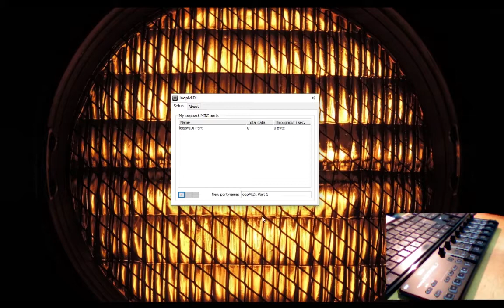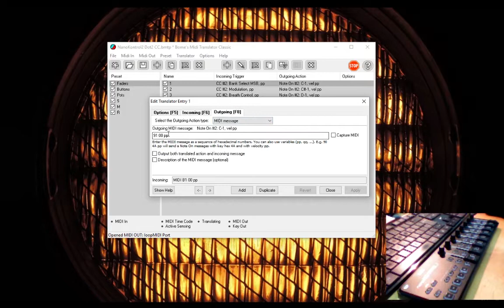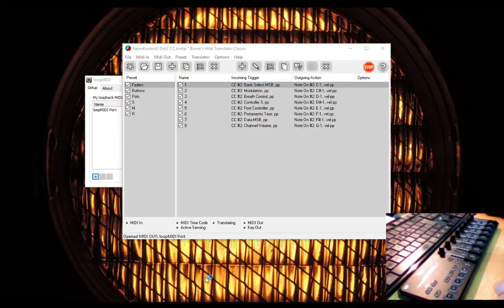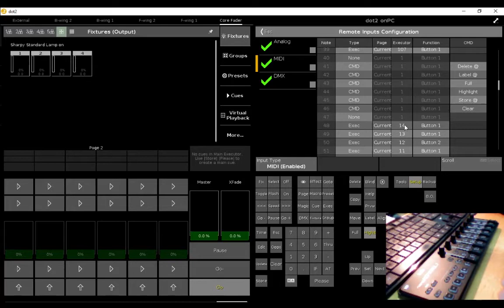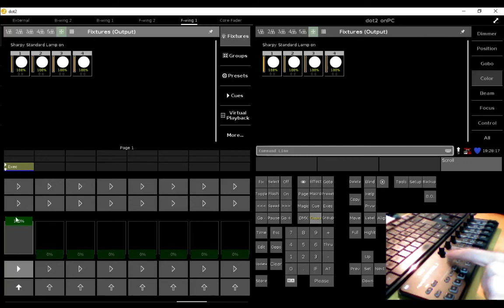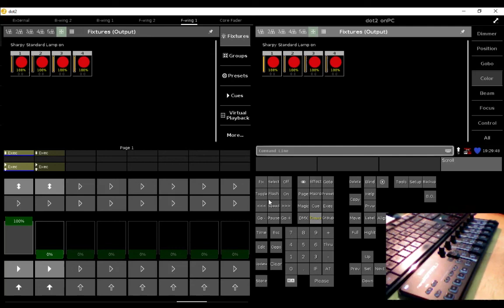3TR - MA Dot2 OnPC + NanoKontrol 2 tutorial - Interface LCI PH Lighting